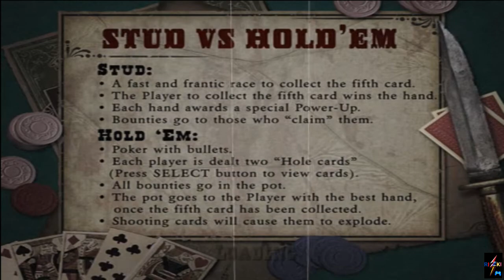Red Dead Revolver (Showdown) - Christina